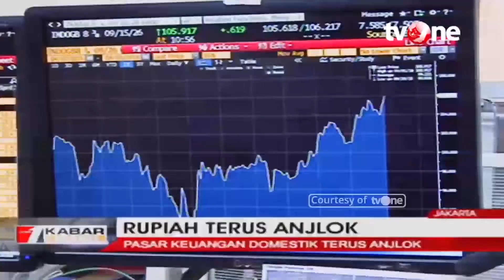Trailer Natal 1 - Yesus Datang Membawa Pemulihan